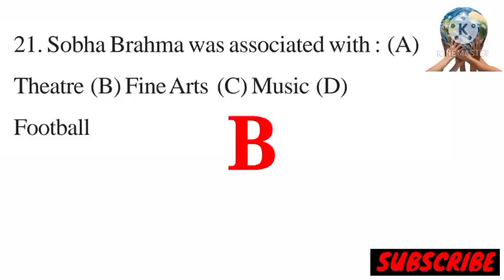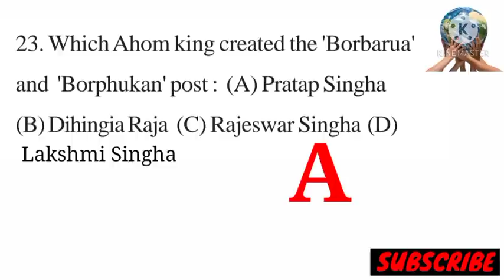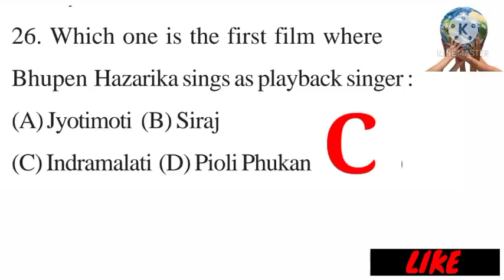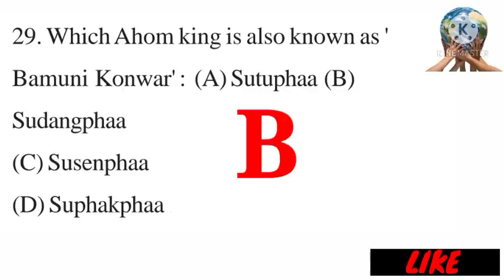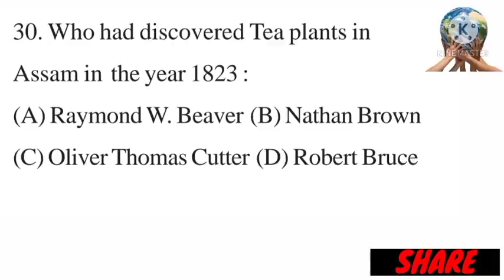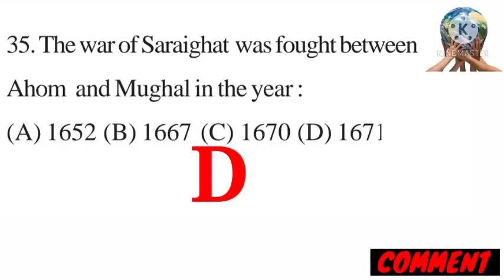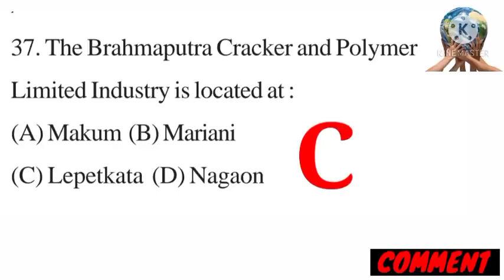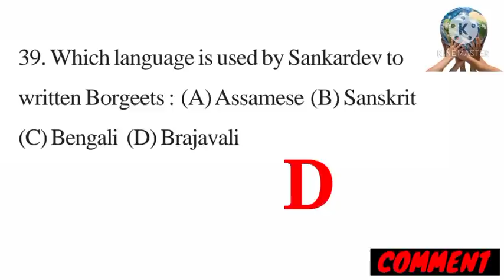Assam Grade-iv Question Paper || Important for Grade-iv Handloom & Textile,Sericulture Assam PNRD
Video Content.

Previous paper in APDCL Junior Manager Electrical
click the Link.

Previous paper in APDCL Junior Manager
click the Link.

click the Link.

click the Link.

Previous paper in AEGCL Mechanical Engineering
click the Link.

Previous paper in APDCL Electrical Engineering
click the Link.

Previous paper in AEGCL AM HR.
click the Link.

Previous paper in APDCL AM/JM..
click the Link.

Previous paper in APDCL ..
click the Link.